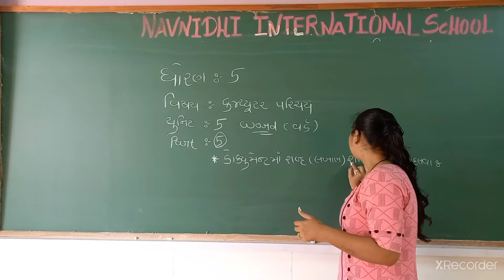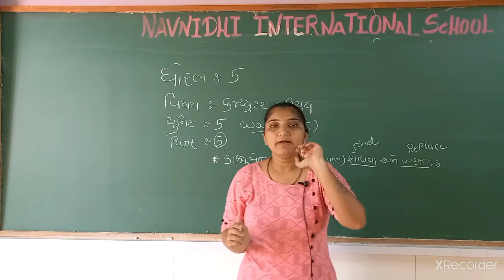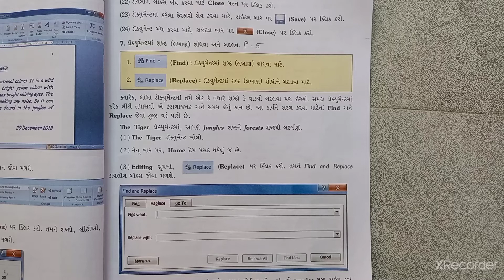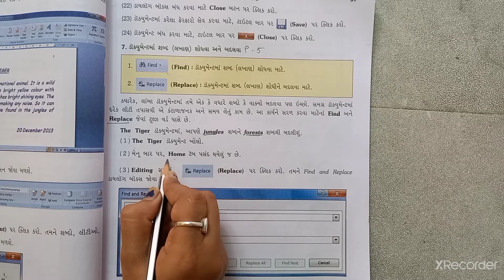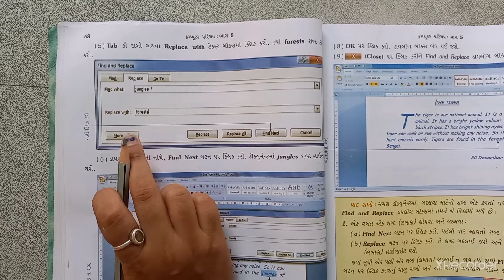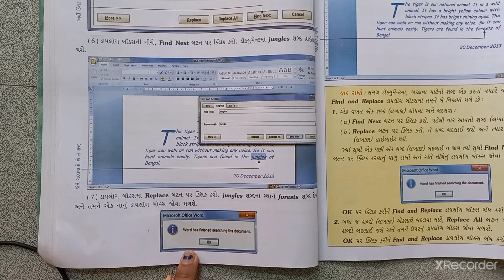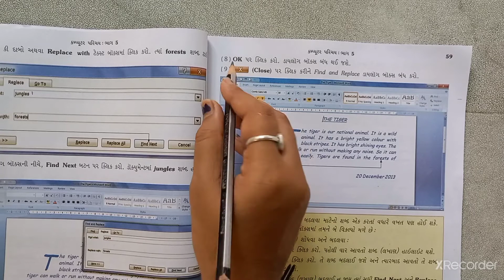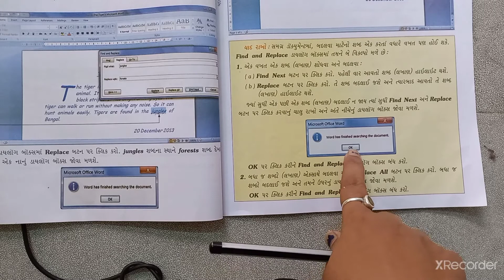GSEB | ગુજરાતી માધ્યમ | ધોરણ - ૫ | કમ્પ્યૂટર | પાઠ - ૫ | કમ્પ્યૂટર પરિચય (ભાગ-૬)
01/10/2021